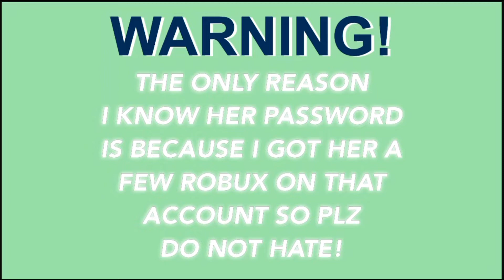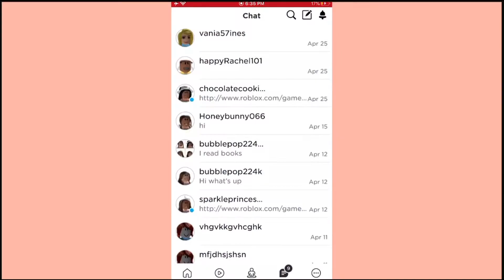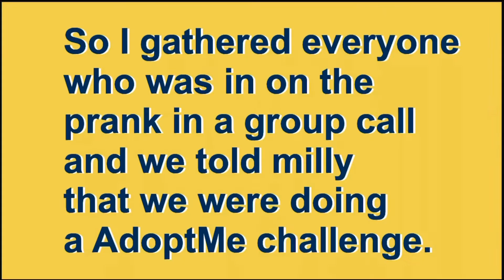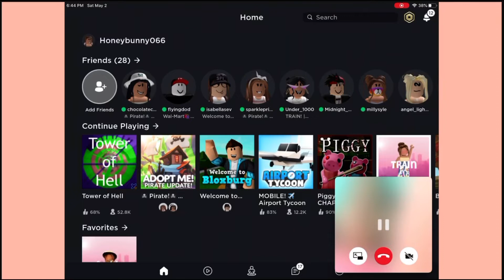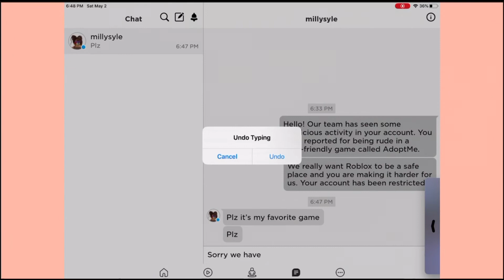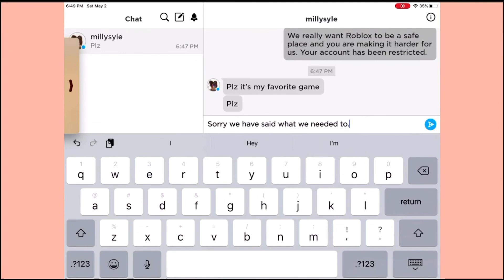BANNED FROM ROBLOX *PRANK* GONE RIGHT! 😂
Hey guys! I hope this Video helped brighten your day!

This intro was made by Simply Intro!

Things I used to edit!

PEACE! ✌🏻